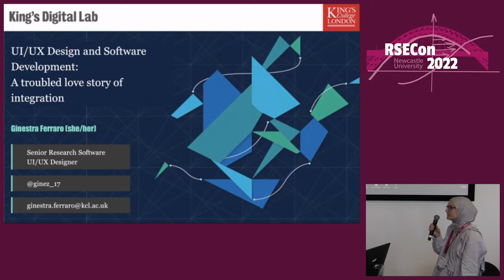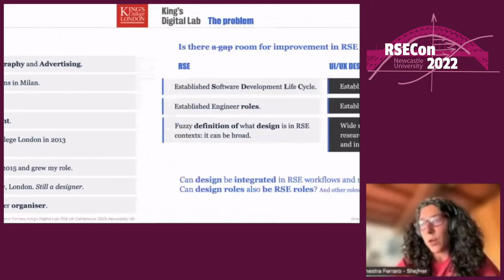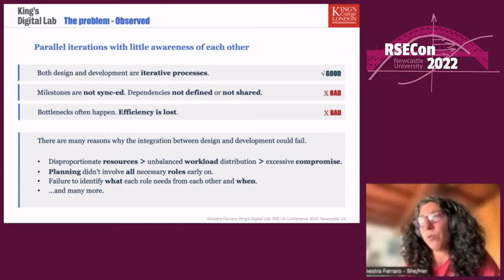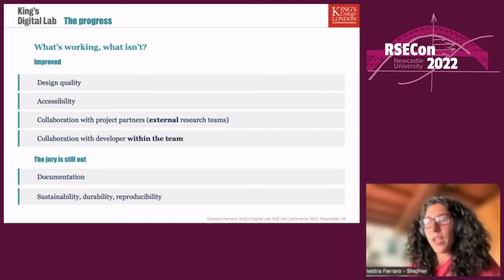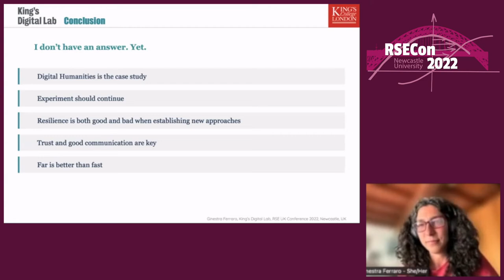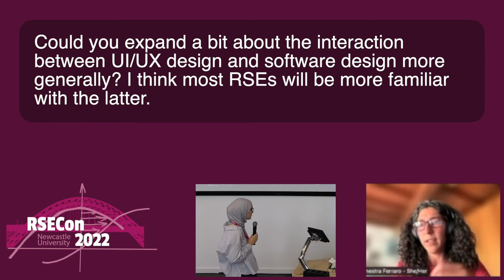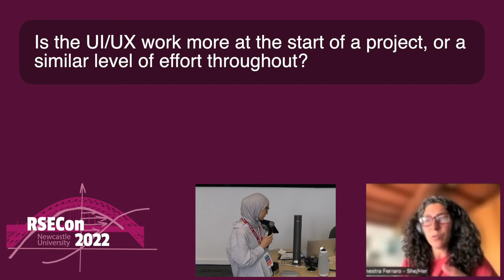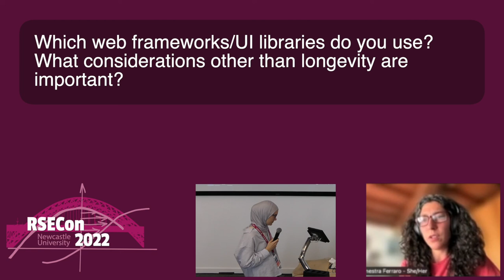Ginestra Ferraro: A troubled love story of integration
Full title: UI/UX Design and Software Development: A troubled love story of integration – How a wide Research&Development problem is affecting Digital Humanities

A talk from the Software Development Processes 1 parallel session at RSECon2022.

Abstract: Although research and development (R&D) set ups share commonalities across disciplines, Digital Humanities is yet to formally adopt Research Software Engineering (RSE) roles (including UI/UX designers) consistently.

This talk will focus on the topic of my SSI Fellowship “UI/UX Design and Software Development: A troubled love story of integration” claiming that an integrated workflow adds to existing and well-established ones, favouring shared awareness of:

Actors across teams: roles and responsibilities
Timeline: deadlines, milestones, and available resources
Dependencies: when actors and timeline cross teams
I will share progress to date with the RSE UK community and reflect on some of the challenges observed in King’s Digital Lab (KDL), for instance:

How the responsibilities of developers and designers blur together
How changes in project lifecycles create out of synch workflows
How frictions and bottlenecks can happen when the integration of separate workflows is not addressed during all phases of a research project
Without claiming to have solved the problem, aware that the issue is not new, this talk presents early outcomes of adopting a shared language and common glossary around integrated, yet flexible, workflows - considering three main aspects of developing digital applications:

The research cycle (context and questions)
The Software Development Life Cycle, as adopted in KDL
The User Interface and User Experience design processes
Ultimately awareness and recognition of the contribution different RSE roles make to the quality of the research processes and products, remains key to a robust R&D environment.

0:00 Speaker introduction
0:14 Talk
11:58 Q&A